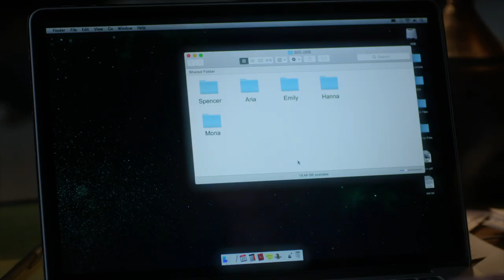Pretty Little Liars - Spencer & Emily Find Noel's Dollhouse Video's - "The Wrath of Kahn" (7x09)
At Noel's cabin, Spencer and Emily search Noel’s bedroom for clues that he is Mary’s son. They find a box with the symbol that Noel’s brother, Eric Kahn, used as a stamp to let people into his parties. Emily remembers seeing the stamp on Maya’s hand. Spencer remembers the stamp from the time Charlotte took her and Aria to one of the parties.

Inside the box is a flash drive. Spencer immediately checks the flash drive. They are shocked to find folders marked ‘Spencer’, ‘Aria’, ‘Hanna’, ‘Emily’ and ‘Mona’. Spencer opens the folder with her name on it. It’s filled with videos of Spencer in the dollhouse. Spencer watches a video. She sees footage of Noel in the dollhouse. While Spencer was unconscious, Noel poured blood on Spencer’s hands and on the floor. Spencer is horrified to learn Noel Kahn was there the whole time. He even made her think she murdered someone. “I really thought that I hurt someone”, Spencer says as she cries.

One of the PLLs goes rogue to prove that Noel Kahn is Uber A, while the others try to find evidence to back her theory and worry about her emotional state. Emily unexpectedly turns to Paige for comfort in her time of need, which causes tension in her other relationships. Jason and Aria team up to look into Mary’s past and what she might be hiding.